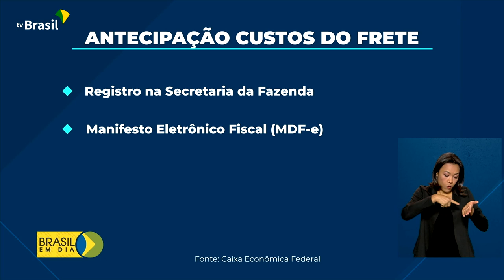Economia | Giro Caixa Transporte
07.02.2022 - Caixa lança nova linha de crédito para caminhoneiros, o Giro Caixa Transportes.